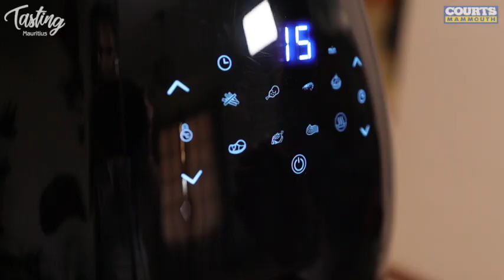FISH & CHIPS WITH CONCETTO DIGITAL AIR FRYER 🍟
Hit ❤ if you're a foodie!⠀
We can't get enough of these gorgeous and yummy Fish & Chips images from tastingmauritius featuring our amazing Concetto Digital Air Fryer.⠀
And that Spicy mayonnaise? Mmmmmm...⠀
Have a look at it guys! You all will be drooling ⠀